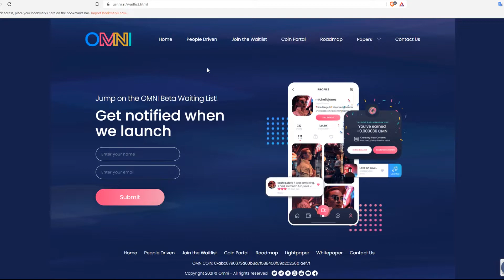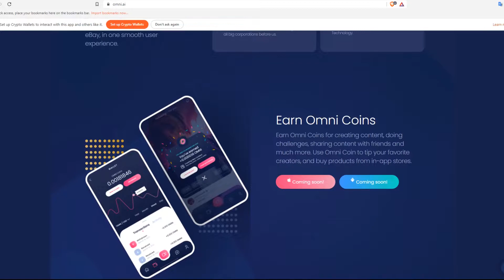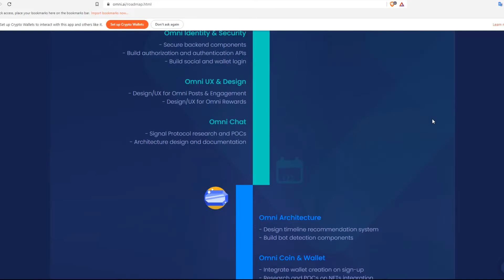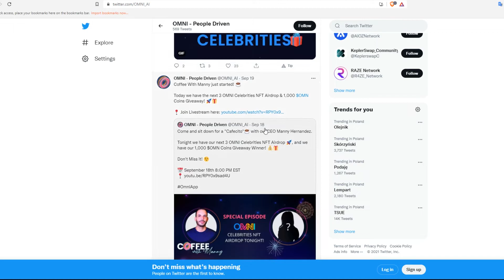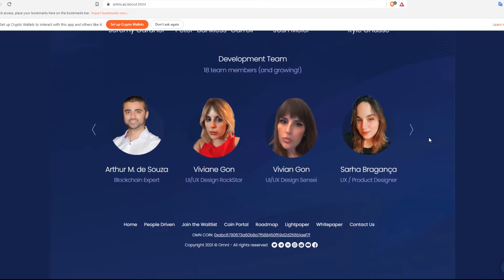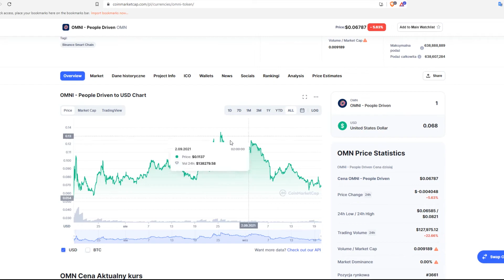OMNI TOKEN - UKRYTY GEM - Kryptowaluta z dużym potencjałem | Zarabiaj na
👇Z tego filmu dowiesz się:
✅ Które kryptowaluty mają potencjał
✅ W jakie kryptowaluty inwestować podczas spadków
✅ W jakie kryptowaluty z potencjałem inwestować
✅ W jakie kryptowaluty inwestować w 2021 roku
✅ Jakie są małe kryptowaluty z potencjałem wzrostu

📱🌎Dzisiejsza kryptowaluta📱🌎

💸Aplikacja do odbioru kryptowaluty Bitcoin CASH co godzine💸

💸Aplikacja do odbioru kryptowaluty Litecoin co godzine💸

💸ZARABIAJ NA SŁUCHANIU MUZYKI💸

☎☎☎Kontakt/Business☎☎☎

Wideo nie ma charakteru namawiania do inwestowania swoich pieniędzy w jakąkolwiek kryptowalutę, portfel czy inny projekt na moim kanale. Kanał i wszystkie filmiki na nim umieszczone mają charakter informacyjny. Nie jestem doradcą finansowym i nikogo nie namawiam do jakichkolwiek inwestycji. Każdy podejmuje swoje decyzje i jak w każdej inwestycji każdy ponosi ryzyko z nią związaną. Nie ponoszę odpowiedzialności za czyjeś decyzje.